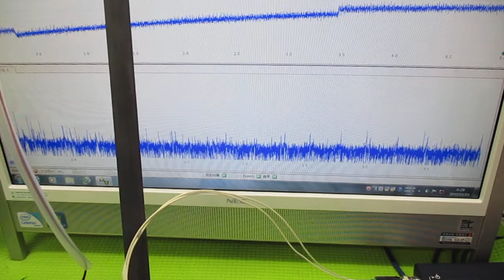対象物の振動モードに合わせた、超音波制御技術 ultrasonic-labo